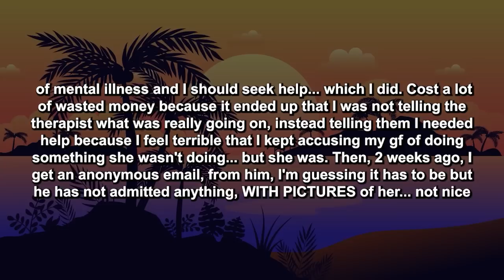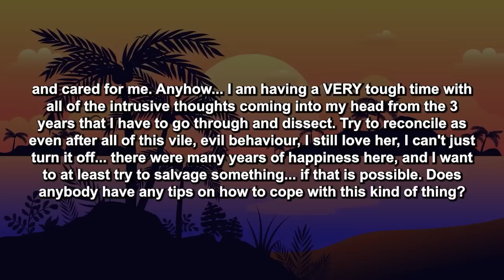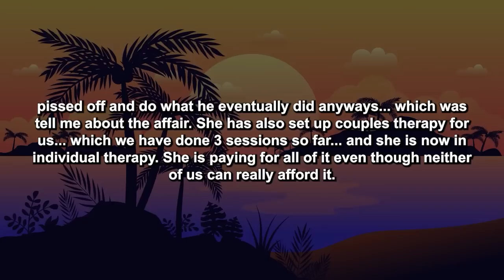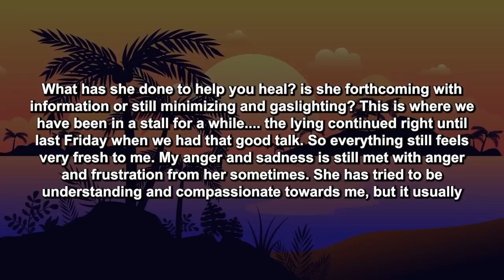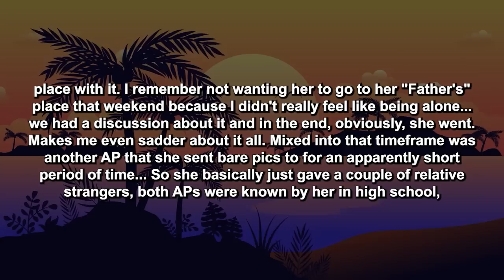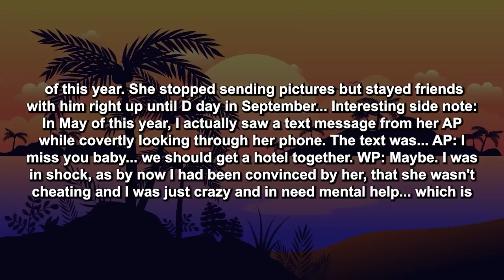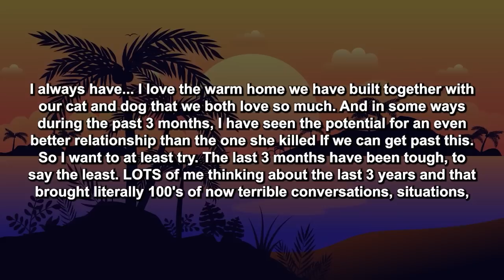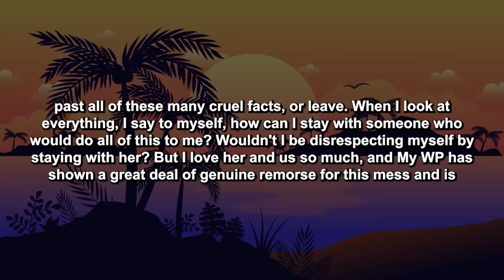3 Updates: Received An Email With Videos Of My GF Doing The Deed With Her AP & As I Confronted...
She slept with him over a 3 month period, 3 years ago, at the beginning of covid. She say she broke it off after 3 months because she wanted me, not him, and it was all just a horrible mistake. She then spent the past 3 years telling me that my suspicions around when it was happening, and my dreams of her cheating over the past 3 years, yeah, lots of them... I think my body and mind were trying to tell me something, was the cause of mental illness and I should seek help... which I did.

Timestamps:
0:00 - Intro
0:10 - Main Story
1:29 - UPDATE
3:12 - UPDATE 2
6:37 - UPDATE 3
11:31 - My Opinion
12:23 - Outro